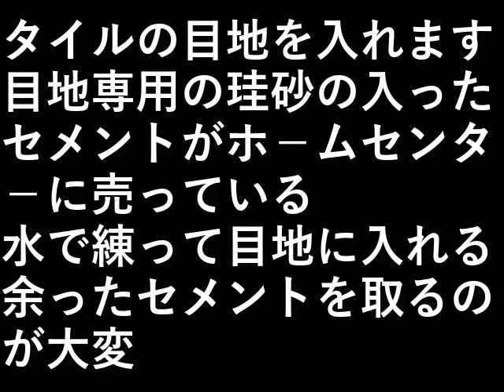自作露天風呂８６．タイル目地入れ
タイルの目地を入れます。

目地専用の珪砂の入ったセメントが
ホ－ムセンタ－に売っている。

水で練って目地に入れる。

余ったセメントを取るのが大変。

設備屋の適当田舎暮らし